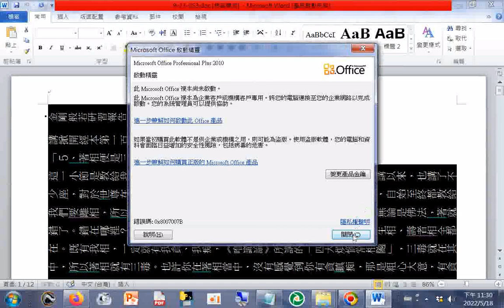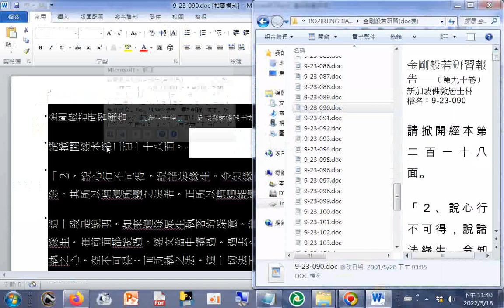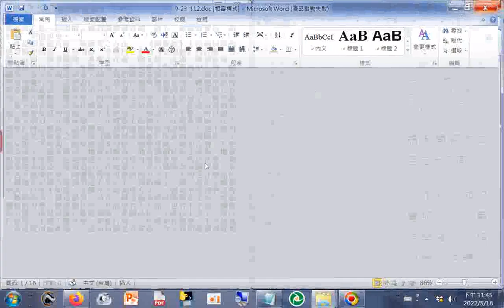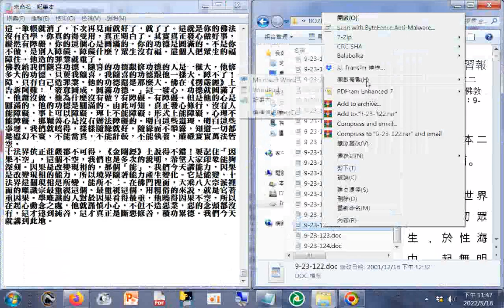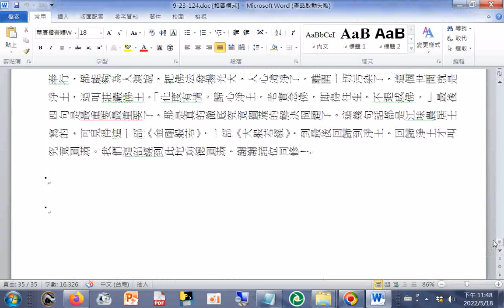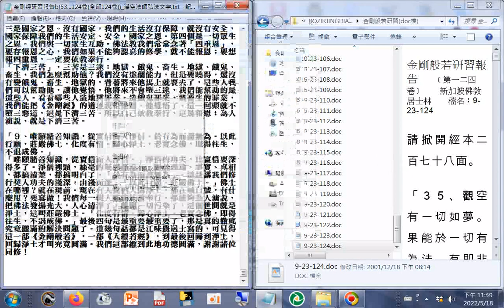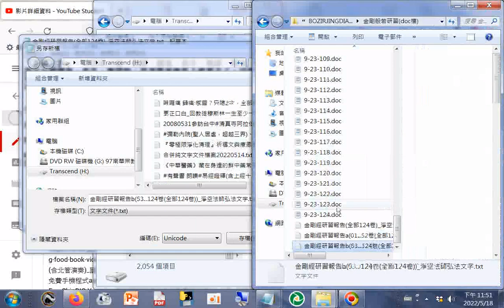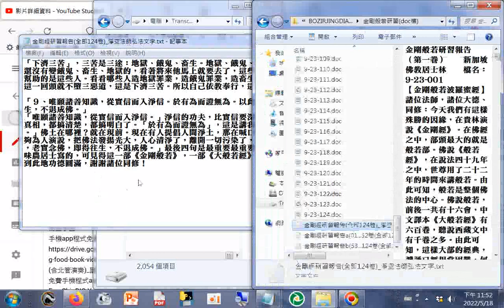金剛經研習報告b(53...124卷(全部124卷))_#淨空法師弘法文字#瀏覽#分享